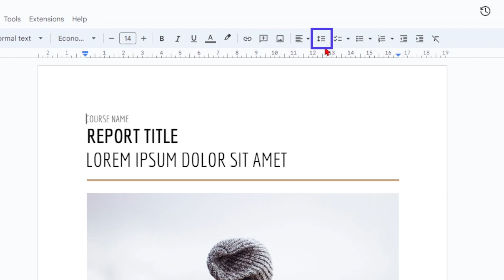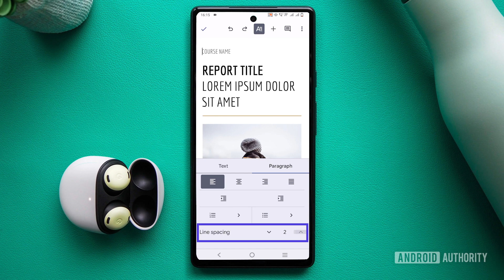How to double space on Google Docs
In this video, we'll show you how to double-space in Google Docs and the mobile app for Android and iOS.

To double-space in Google Docs on your desktop, simply click on Line & paragraph spacing and select Double. This will double the line spacing in your document, making it easier to read and edit.

If you're using the Google Docs app on your Android or iOS device, double-spacing is just as easy. Tap on Format, then Paragraph, and use the arrows under Line spacing to raise the value to 2.